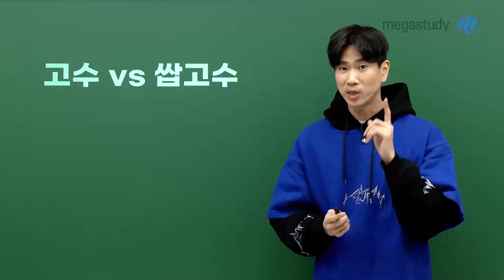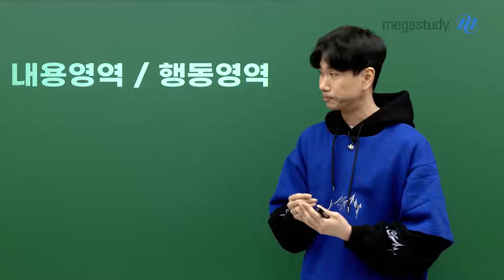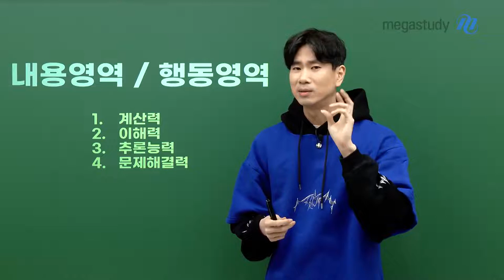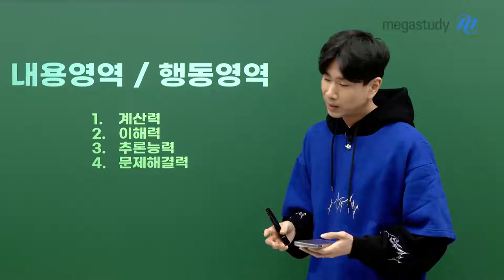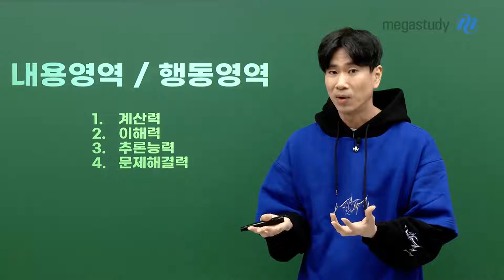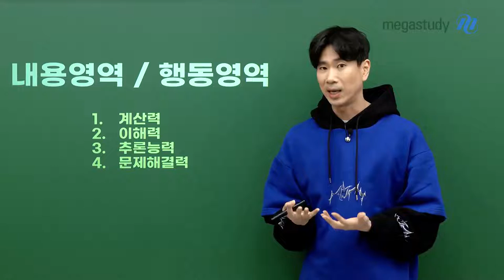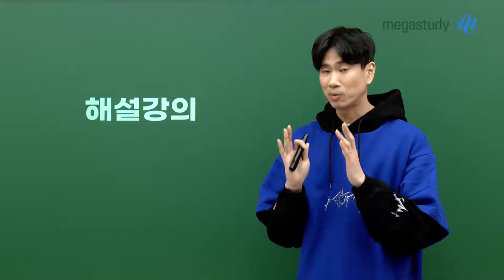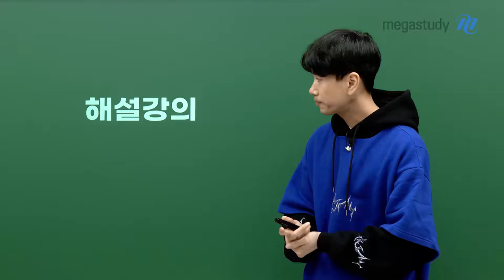[메가스터디] 수학 이승효쌤 - 고수 vs 쌉고수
수능에서 수학이 아주 중요한 과목인 만큼

수학 쌉고수 이승효 선생님이
수학 100점을 받기 위한 가이드를 안내해 드립니다

수능을 잘 보기 위해 필요한
내용영역 / 행동영역
1. 계산력
2. 이해력
3. 추론능력
4. 문제해결력

고수에서 쌉고수가 될 정도까지의 실력을 만들어야
수학 100점을 받을 수 있습니다

+ 이승효 선생님 해설강의를 꼭 활용해 보세요